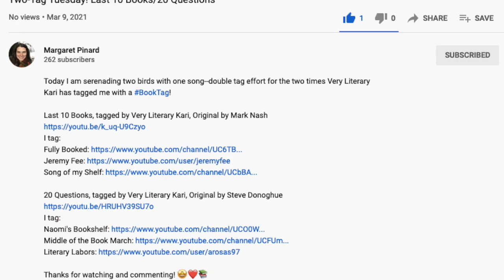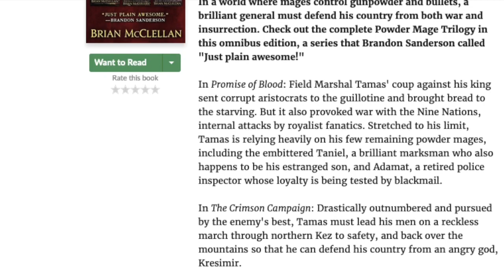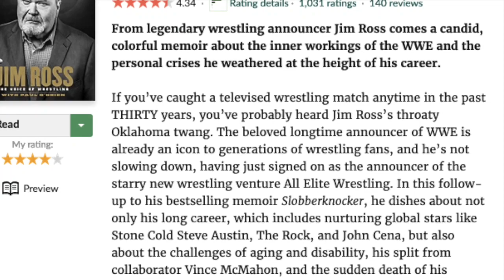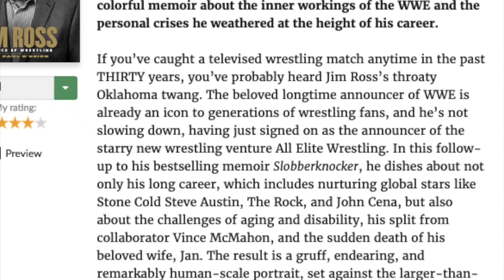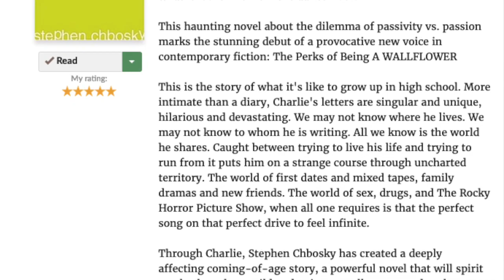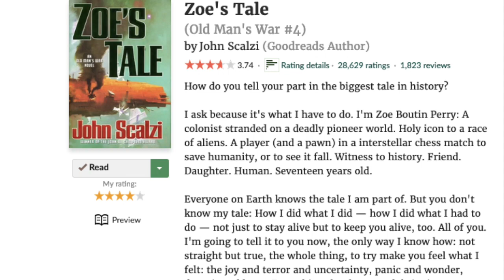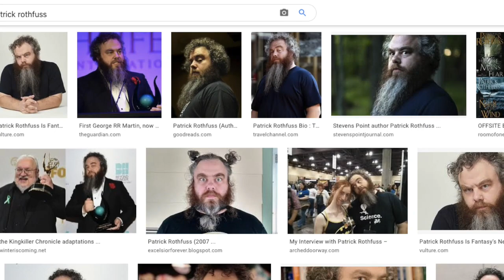Last 10 Books Tag - Book Tube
Jeremy Fee provides answers for a tag video for Tuber Tuesday: The Last 10 Books Tag.

Questions:
1) The last book you didn’t finish?
2) The last book you re-read?
3) The last book you bought?
4) The last book you said you read but didn’t?
5) The last book you wrote in the margins of?
6) The last book you had signed?
7) The last book you lost?
8) The last book you had to replace?
9) The last book you had an argument over?
10) The last book you couldn’t get hold of?
*I tag: YOU! (everyone who wants to do this tag)